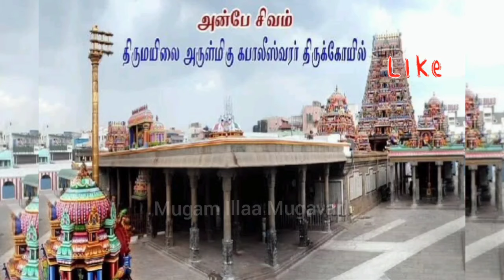Mylapore Kapaleeshwarar Temple (தமிழில்) | Saptha Sthana Sivan Temple | Mugam Illaa Mugavari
Mylapore Kapaleeshwarar Temple | Sivan Temple | Mugam Illaa Mugavari